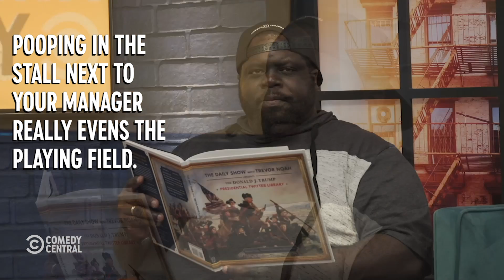Will It Stack? Pop-Tart Edition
Today on Every Damn Day:
Hanna Dickinson, Natasha Vaynblat and Jordan Mendoza compete to see who can build the tallest Pop-Tart tower: 00:13
Chris Cotton has an epiphany about the office bathroom: 06:00

About Every Damn Day:
Every Damn Day is a talk show that brings together five comedians Monday through Thursday to make sense of pop culture, internet trends and whatever is happening in the comments section.